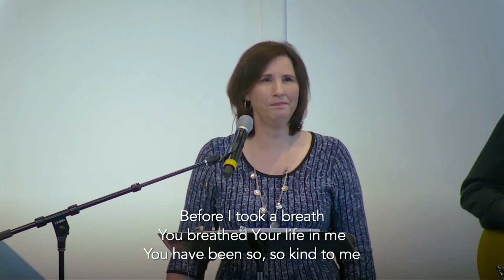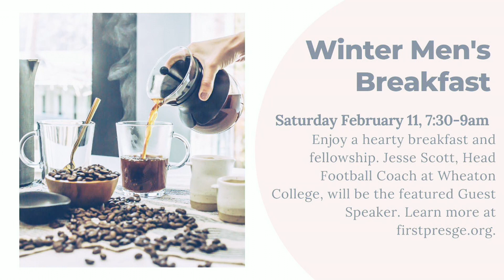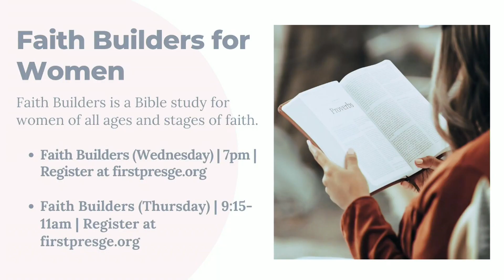Modern Worship | 1/22/23 | Our Heavenly Father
Modern Worship Service